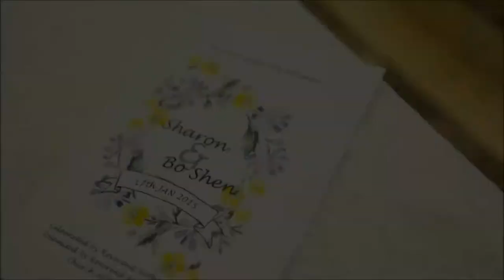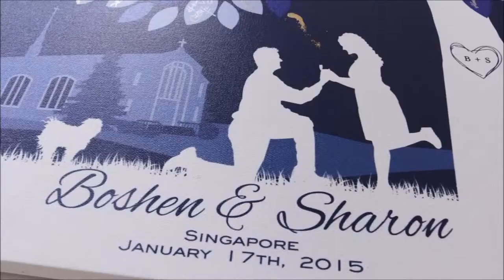[Same Day Edit] Sharon & Bo Shen @ Singapore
Wedding Sharon & Boshen
Same Day Edit video for showing LIVE at night ceremony

by La Photo Celebre
Photo Video Photobooth